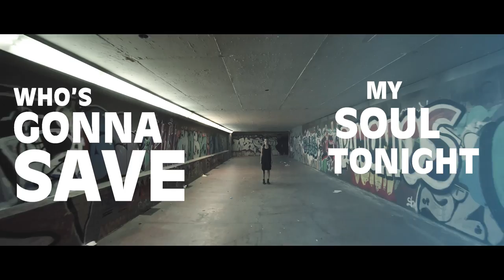Who's gonna save my soul tonight – Christian Ronig (official music video)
This video was shot in a subway of Siggrou Ave, the flee market in Monasteraki and the streets of Athens in the night of June 2nd and 3rd.

Dancer: Eleftheria Stamou
Director of Photography: Aristotelis Papakonstantinou
Editor: Aristotelis Papakonstantinou
Assistant: Dimitris Moutsiakas

song:

Lyrics by Christian Ronig
Composed by Christian Ronig/ Hendrik Tarvenkorn
Arranged by Paraskevas Kitsos
Produced by Michalis Kavvadias
Recorded and mixed by Michalis Kavvadias at Electric Zen Studio, Athens
Mastered by Kostas Iatrelis at Z Plane Studio, London

Christian Ronig – vocals
Paraskevas Kitsos – bass, acoustic guitar, electric guitars, vocals
Giannis Aggelopoulos – drums, percussion
Stelios Chatzikaleas – trumpet
Alexandros Livitsanos – keys
Michalis Kavvadias – electric guitar

record label: violins productions, Paros